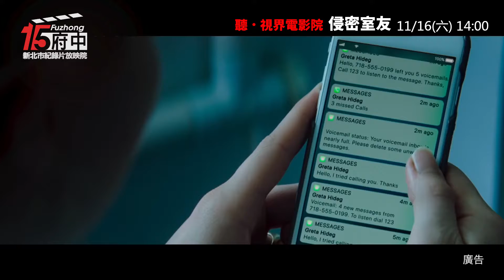聽．視界電影院【侵密室友】府中15新北市紀錄片放映院：2019年十一月主題【東亞采風】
侵密室友 Greta【聽・視界電影院】
劇情片｜2018｜愛爾蘭、美國｜Color｜BD｜98分鐘｜英語、匈牙利語、法語、韓語發音｜中文字幕｜輔15
導演：Neil Jordan
★2019美國土星獎最佳驚悚電影入圍
★2019都柏林國際影展最佳愛爾蘭電影
★2019阿姆斯特丹想像電影節最佳影片入圍
善良女孩法蘭西絲在地鐵上撿到一只手提包，歸還皮包時結識了熱愛古典樂的鋼琴教師葛莉塔，同樣失去至親而孤單寂寞的兩人，一見如故，迅速成為如膠似漆的親密好友。某天法蘭西絲卻發現葛莉塔竟有著不為人知的駭人祕密，想要疏遠她，但葛莉塔卻用盡一切恐怖手段死也不放手。
11/16(六) 14:00